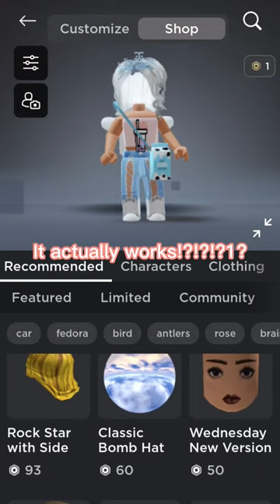Free headless glitch!?!?1?😳